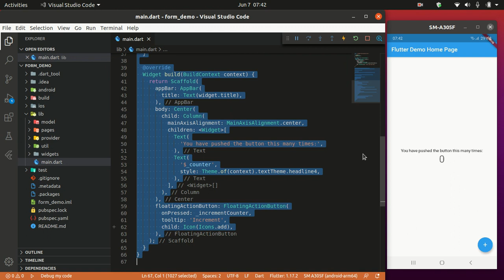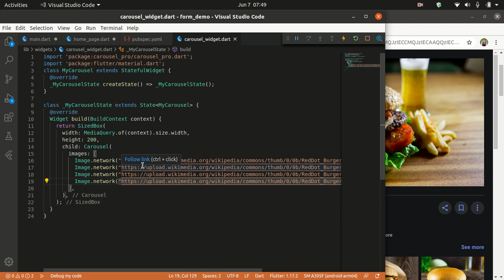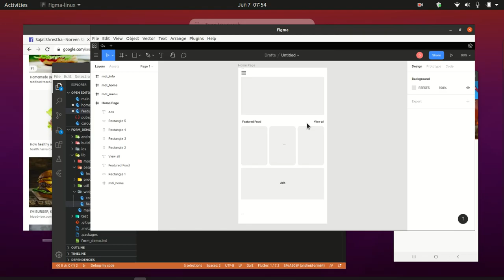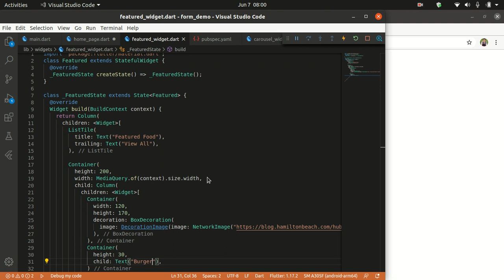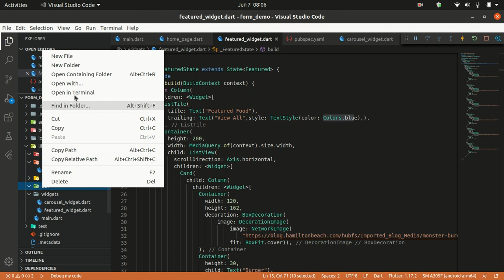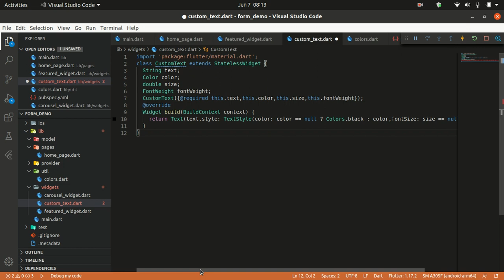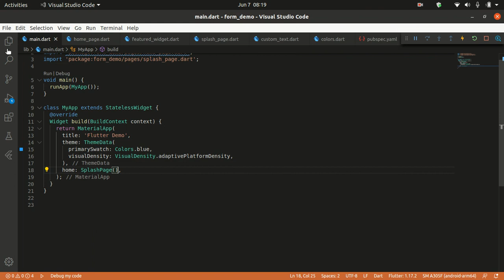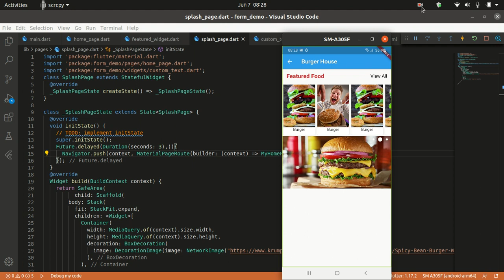Learn Flutter in Nepali | Episode 8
in this video you will learn how to organize your flutter code